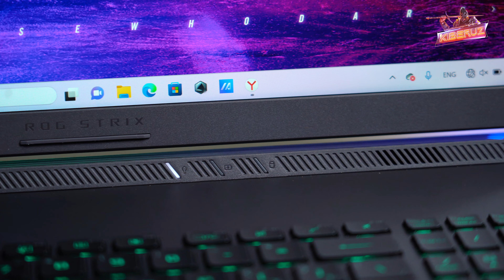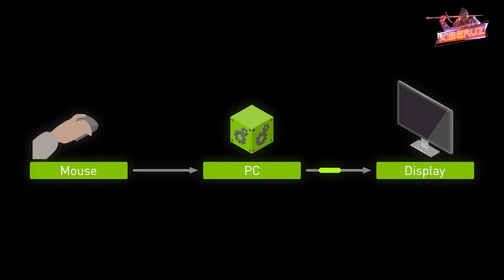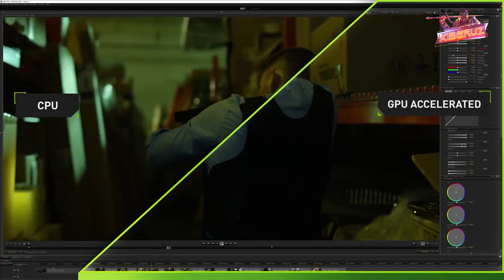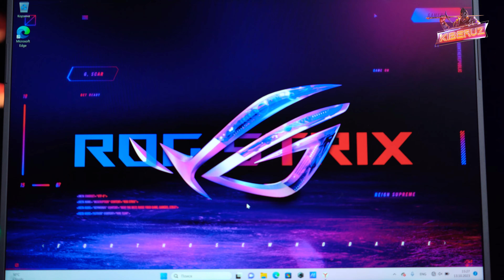3 ta noutbuk hajmidagi MEGAGIGANT ROG Strix G18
Videoga Like va Obuna bo'lishni unutmang !